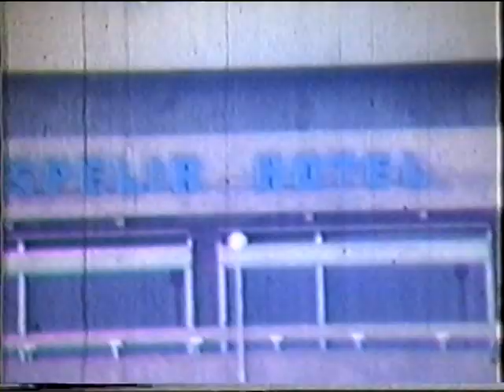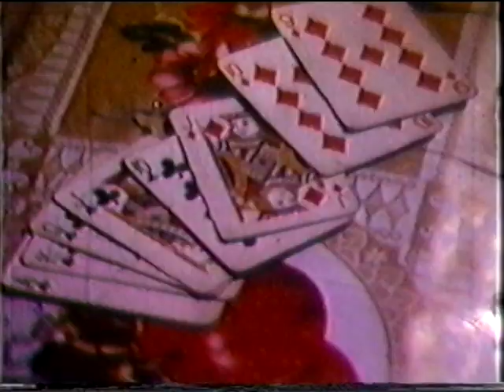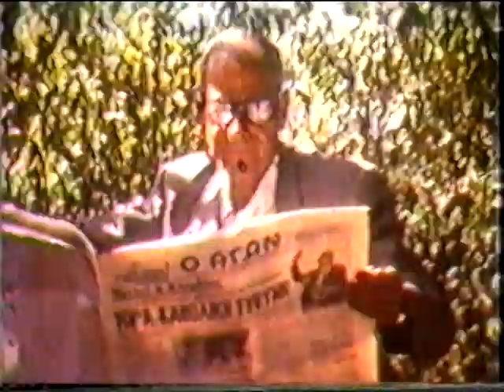ANDREAS KASSINOPOULLOS FAMILY FILM _VTS 01 1 IPPODROMIO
ANDREA KASSINOPOULLOU FAMILY - CHARALAMPOU MARKIDES FAMILY- EVIS IOANNIDES FAMILY
VIDEO EVIS IOANNIDES
PLACES NICOSIA, KAIMAKLI,PRODROMOS,FAMAGUSTA,PAFOS